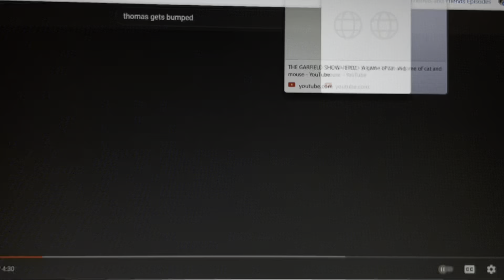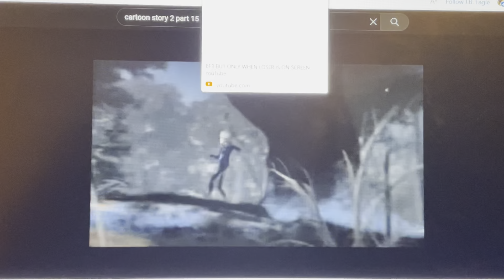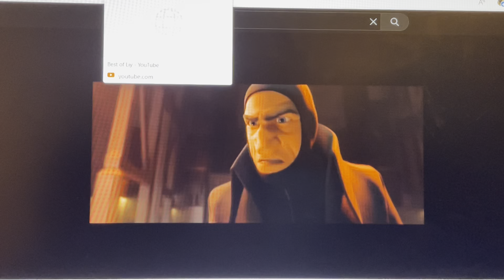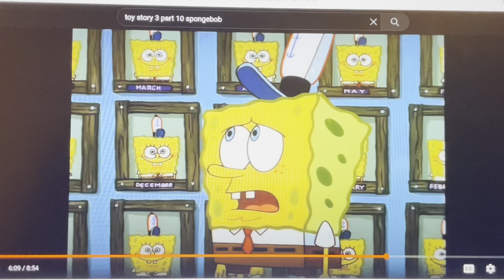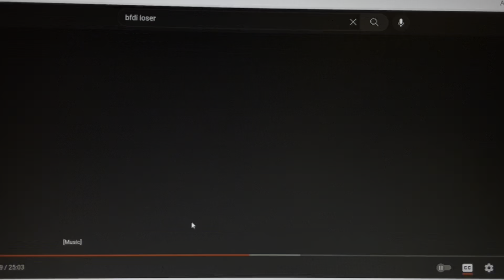Toon Story 2 Part 17 into the Vents